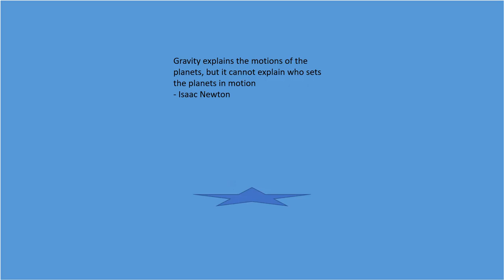Fact learner PowerPoint Animation - Gravity.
A power point animation about gravity by Luke and Harry